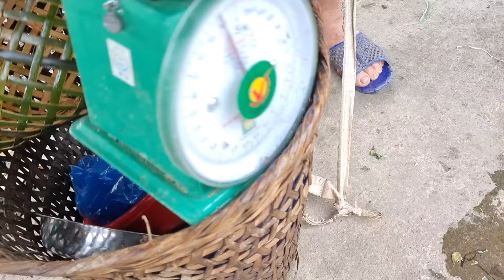Catch snails and bring them to the market to cook /LĐ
Catch snails and bring them to the market to cook